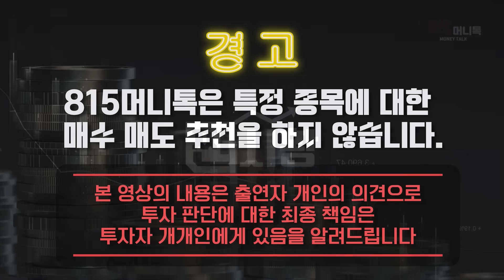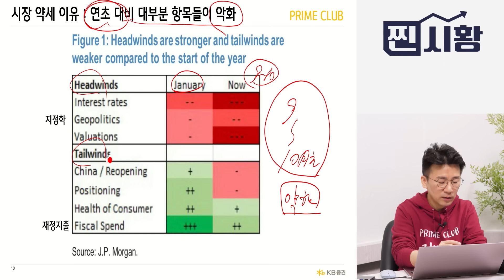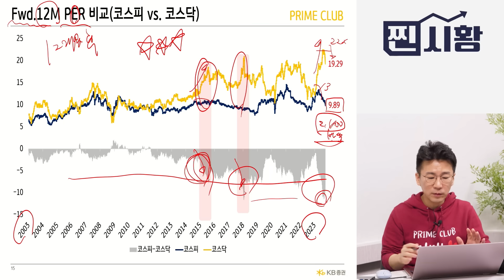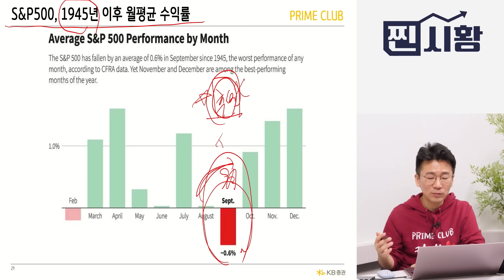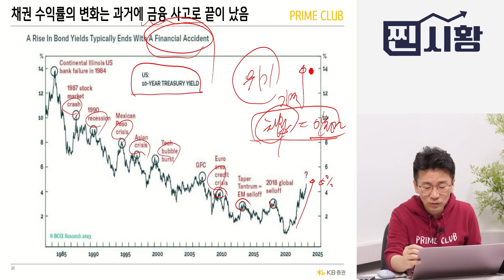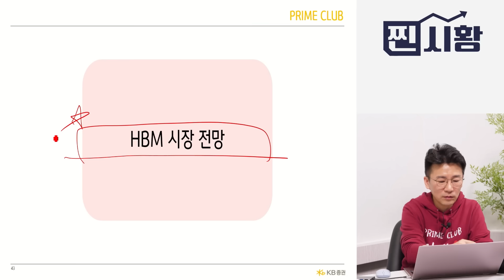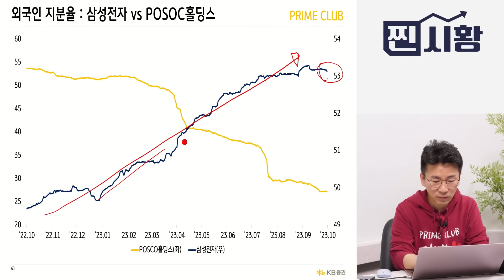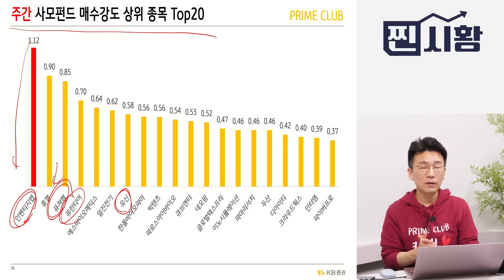[찐시황] 고용지표 좋은데 나스닥 상승 한 이유? / 10월 반도체와 "이 주식들을" 집중해서 공부하세요! | 민재기 팀장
민재기 팀장과 함께하는 815머니톡 찐시황 방송입니다.      (10월 7일 오전 10시 30분 촬영)

Q. 예상보다 높게 나온 고용지표, 하지만 시장은 무서워하지 않는 이유는?

Q. 현재 시장이 약한 이유는 무엇인가?

Q. 코스닥에서 주의해야 될 점은 무엇인가?

Q. 코스피의 2000년 이후 월평균 수익률은?

Q. 지금 현재 유가, 금리 등 주목해야 될 지표, 이에 따른 주목해야 될 섹터는?

Q. 여러 중요 이벤트들이 개최되는 반도체, HBM 업고 날개 달까?

Q. 반도체, 과거 D램 때와 비교 했을 때 밸류에이션 수준은 어느 정도일까?

Q. 실적 상승과 낮은 PER의 자동차, 주목할 점은?

Q. 중국 소비주를 10월에 주목해야 하는 이유는?

,중국소비주,삼성전자,SK하이닉스,기아,화장품주,